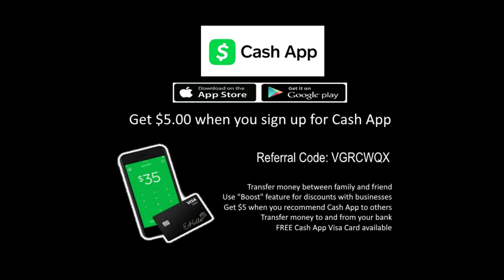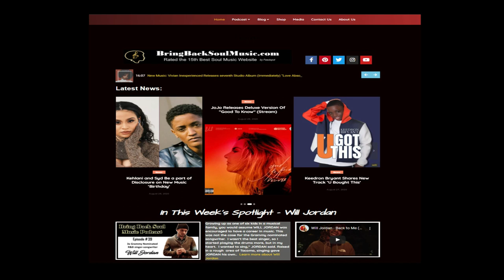Getting to Know Bay Area Singer/Songwriter Tracy Cruz Interview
Tracy Cruz has a spirit filled and rich candied vocals. Her illustrative
sophisticated sound of sultry hurdling breaths of piercingly clear
verberating mezzo soprano melodies, will cleanse your soul in a dream-like wonder. Her soothing velvet tales of hope, love, beauty and reflection are enlightened anthems of personal discoveries and affirmations. She has an earnest sound that comes deep within her
soul, enthralled by the playful melodic upbeat rhythmic Neo Soul,
Jazz, R&B, Hip Hop and Filipino fusions. It’s a soulful orchestra of
percussion, guitar, pitched chimes, grooving bass lines, horns and
angelic harp-like chords of originality and comfort with her band Instrumentali-T.

Rooted in the industry for 17+ years Tracy Cruz has journeyed through
sold out concerts, tours and openings for renowned artists such as Kenny
Lattimore, Pete Escovedo, Miki Howard, Keke Wyatt, Sy Smith, Moonchild,
Raheem Devaughn, Wes Felton, Sy Smith, Dee Dee Simon, Apl.de.Ap of the Black Eyed Peas and more!

“I absolutely love connecting with the audience from the stage and pouring my heart out. The stage is my home and the audience are my special guests.
There is nothing like seeing your audience sing to your lyrics, smile, or dance
with joy. These are very special moments I hold dear.”- Tracy Cruz.